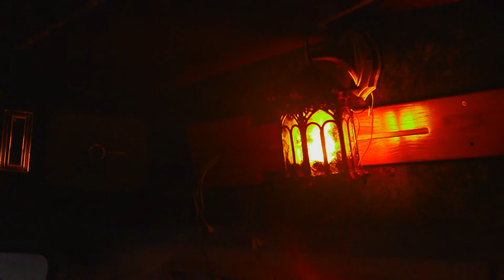Van Lamps 2 (sooty glass look) Kodachrome POTC ride Pirates Life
So the whole concept here (as I've said in the past and now you can finally see a vision coming to light) is kind of a period ambiguity (realistic and fantasy) where if we look at it one way it's a medieval castle and could host dracula.. Or even be seen as The Nautilus. another way it's a pirate ship. Was just in a Disney mood today because there were two common inspirations in this whole project. REAL castles / galleons with just enough fantastical twist to get a sense of a place like Disneyland that is a tinge of idealism of reality. I could make a handful of the same video with different music that works.. I did also shoot the POTC ride theme in my kodachrome setting as well  because I feel  at least as it sits right now it truly looks like something you would see inside Disneyland. My attention to detail goes beyond "screen use" but to in person. The colors are strictly medieval but using them in the right way such as the rear accent colors like Eggplant and Royal Blue. The wood work was done myself, the brass filigree is all authentic and antique  and if something is created ( like lamps or brass stampings) I end up touching them up. In this case I had to hide the flame bulbs so I created lexan windows, glazed and created soot/carbon buildup. It definitely helps hide the bulbs. My camera unfortunately is showing a bit more flicker from the shutter than in person. Also in the day light shots I realized I was running them a few volts less then max. these are 12 volt bulbs in E26 sockets set to run on the vehicles 12 volt system.  So  There's not really strict fantasy and theming.  If I played Dracula type scores or even Harry Potter it all kind of works.. Music and scores have played a large part of decisions. If it doesn't feel worthy of a score then it's not there yet... and keep in mind this is probably not even 50% of the interior  put together that exists currently or future plans. but really this video(s) was to focus on the lamps   which are basically complete  the rear cabinet doors.  The rear cabinet itself still has some cool embellishments coming and some beams as well as possible fretwork.